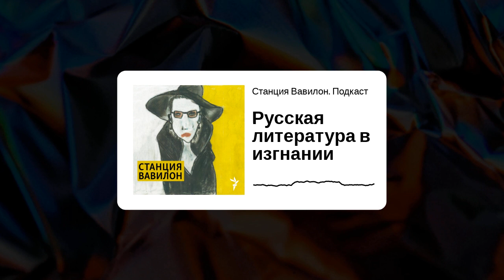Станция Вавилон. Подкаст - Русская литература в изгнании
Писатель Максим Осипов в Нидерландах. Феминистки в Риге